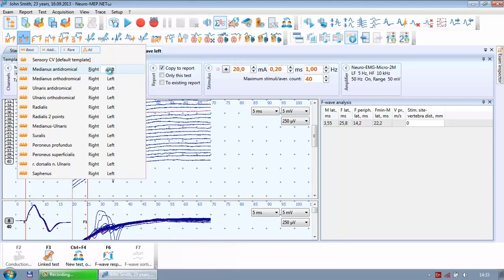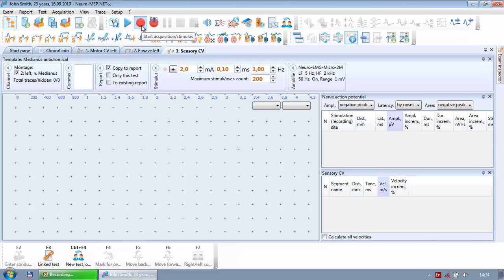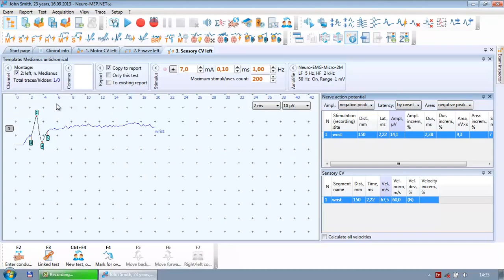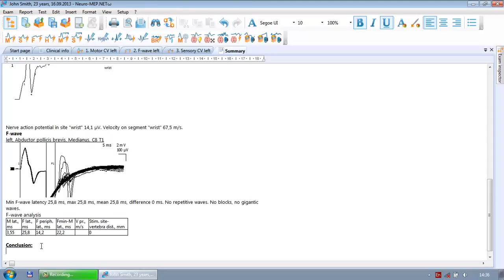Neuro MEP NET for s wave